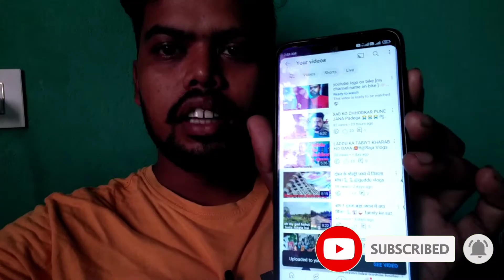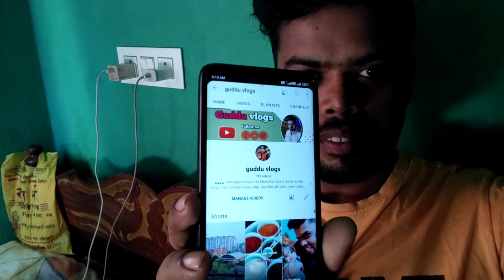finally guys fan a Gaya Flipkart se . price₹1300 @teamdhamni0150@Thakurspvlogs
👉🏻my channel @Nikkigudduvlog1